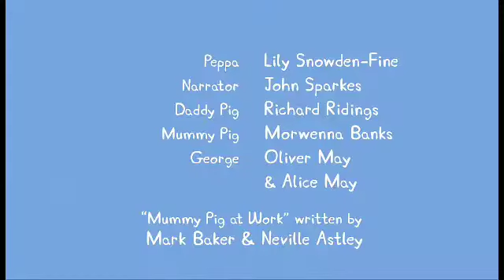Peta Pig (Capitulo 3) “Las tareas de mamá” YTPH